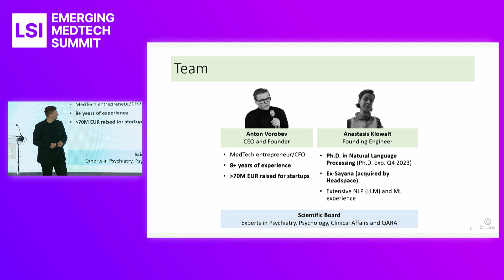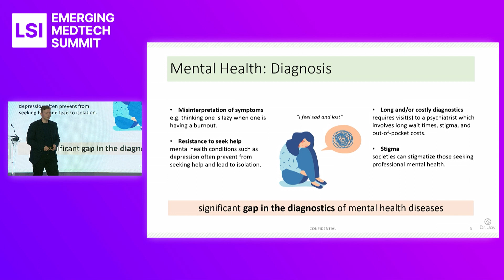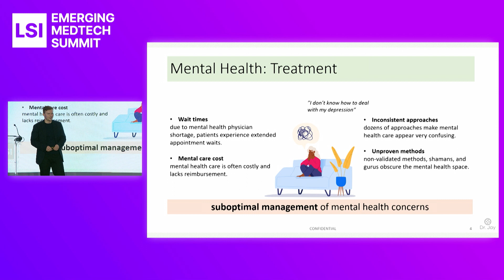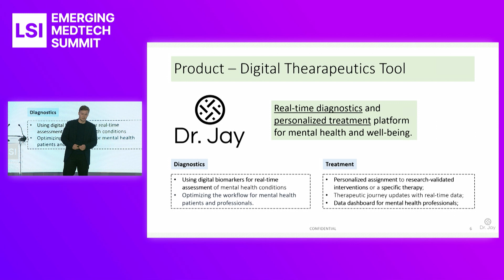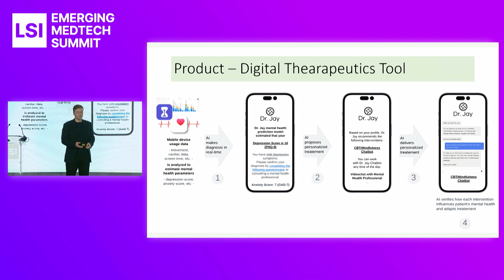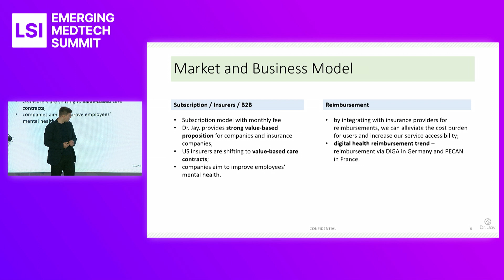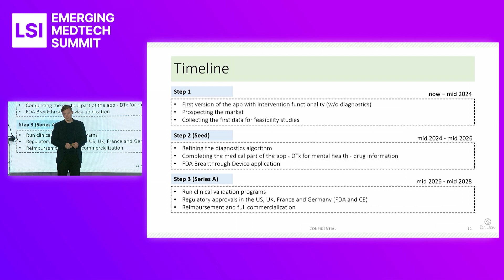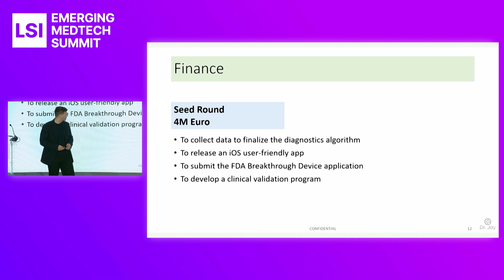Anton Vorobev Presents Dr. Jay at LSI Europe '23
Anton Vorobev presented Dr. Jay at LSI Europe ‘23 Emerging Medtech Summit.

Dr. Jay is developing real-time diagnostics and personalized treatment platform for mental health and well-being.